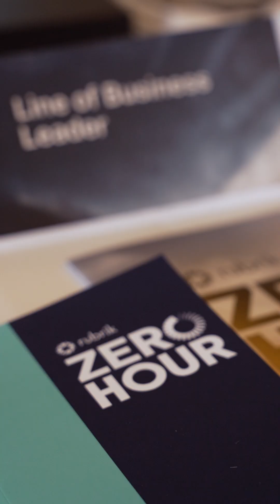This is Rubrik Zero Hour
Zero Hour is an immersive cyberattack simulation where every decision you make in real-time has profound consequences.

We aim to teach you how to make critical, operational decisions from breach detection to full cloud data recovery.

Tabletop exercises like this provide hands-on practice with incident response, with none of the risk.